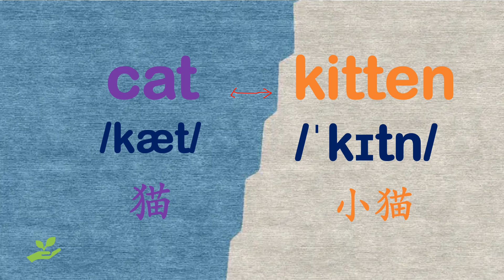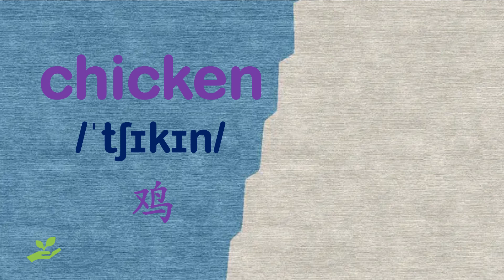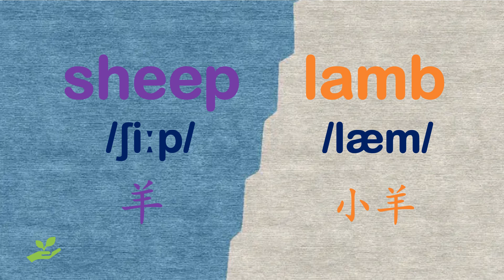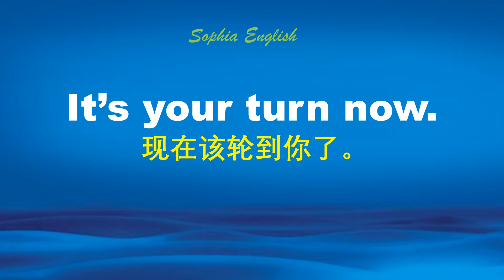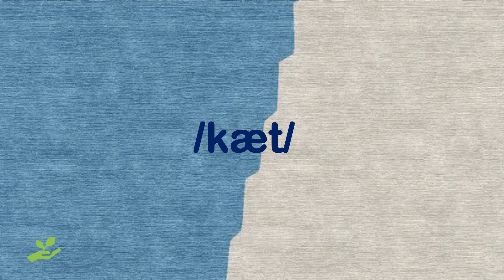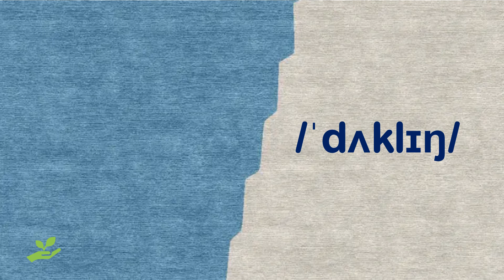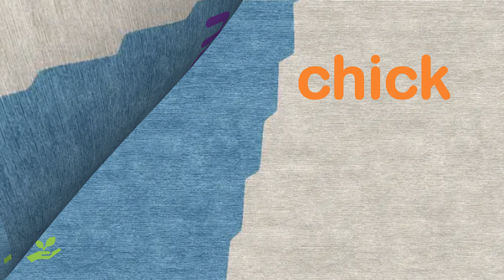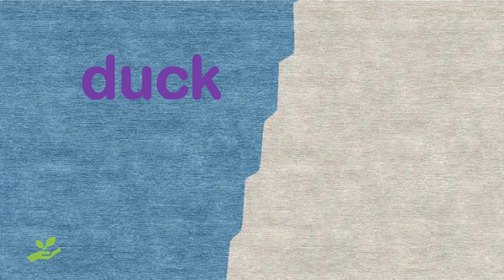零基础英语口语：动物小时候的英文。December 10th, 2022